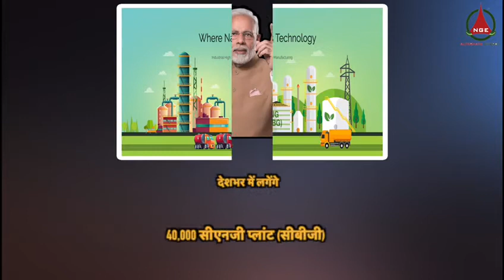Nexgen Energia is bringing a chance to build 10000 CNG pumps / plants, subsidy up to two crore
Now the process of making CNG gas (CBG) and green diesel from garbage is being done at a rapid pace all over the country. Under Bharat Swachh Abhiyan, 40 thousand CNG plants and 40 thousand CNG pumps are being installed all over the country on the basis of Bharat Sahaj scheme. Nine lakh crore rupees are being invested in this scheme with the cooperation of the Government of India. In which 15 lakh people will also get employment. People will get relief from litter mountains and pollution spread across the country. This is to say Piyush Dvedi, CMD of Nexgen Energia.

It is noteworthy that under the Bharat Swachh Abhiyan, the government has taken a unique approach. Now the government has made the garbage disposal system under the cleanliness drive throughout the country. The Ministry of Petroleum of the Government of India is working on the process of producing CNG gas from litter with the help of Nexgen Energia Limited Company. With this cooperation of the government, the company is going to open 40 thousand CNG (CBG) pumps and 40 thousand CNG (CBG) plants across the country. All the districts of all the states are covered under this scheme. It is clear in the Indian government's plan that CNG plants will be set up in every district, so that every district can be connected to the cleanliness drive. Authorities and municipal personnel of every district have been given the responsibility of transporting waste to the CNG plant.

 You can also become an ally of the government, the government will give subsidy-

Piyush Dweedi said that the special thing about this scheme is that any citizen of the country can be a part of this initiative of the government. The Government of India has ordered NexGen Energia to connect the people of India with this scheme. The Prime Minister of the country, Narendra Modi, says that with this scheme people will be linked to employment as well as business. Under this, any citizen of the country can earn millions of rupees by opening a CNG (CBG) pump or plant. The government is also giving subsidy to implement this initiative equally across the country. The popularity of the process of littering to CNG can be gauged from this point. In its first phase itself, 120 CNG plants are producing CNG from garbage.

Electric energy will get boost by charging station

 Under the Sahaj Bharat Yojana, in collaboration with Nexgen Energia Limited, any person from any district across the country can produce CNG pumps, CNG (CBG) gas generation industry, industrial high speed diesel plants, electric vehicle charging stations, organic fertilizers and sewage. Can do brick manufacturing business. Income tax-free for up to five years, subsidy of up to 4 crores from the government and loans from all private and nationalized banks will also be provided to the businessmen including CNG pumps.

Government will provide loan facility from bank

People starting the business will be given many facilities on behalf of the Government of India and the company. In this, you will get subsidy from the government, exemption in income tax and easy loan from banks for up to five years on CNG pump, electric vehicle charging station. Apart from this, you will also get the benefit of personal services provided by the company.

Who can open CNG pump (CBG) -

Anyone can apply for CNG pump (CBG). People already in business can also apply for this.

Government partners in cleanliness drive and do business-

Applications have been opened by the Government of India and Nexgen to start businesses such as CNG pumps, CNG (CBG) gas production, industrial high speed diesel plants, electric vehicle charging stations.

How much investment will have to be made?

Applicants will have to invest around 99 lakh rupees to open CNG pumps in collaboration with the Government of India. This includes license fees and pump costs.

To set up a CNG gas production (CBG) plant, around 2.99 crore to 10 crore rupees will have to be invested. It does not include license fees.

An investment of 25 lakh will have to be made to install an electric charging station. This includes the license fee and the cost of the machine.

An investment of Rs 5 crore will have to be made for the industrial high speed diesel plant. However, its license fee will have to be paid separately.

NEXGEN can also apply through ENERGIA mobile app.

To apply, submit your details and submit.